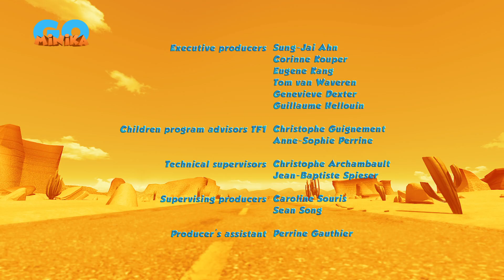Oscar Çöllerde 🦎 | Tektaş | Minika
Oscar, çölde hayran kaldığı bir başka kertenkele görünce onunla arkadaş olmak için tüm fırsatları deniyor.